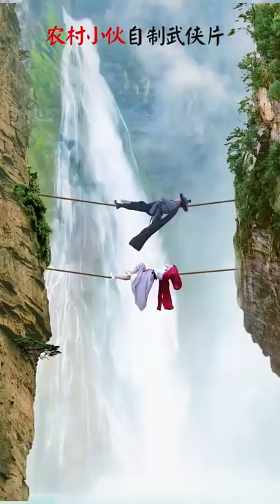Kung Fu Master Fly in the BamBoo(Kung Fu Food)